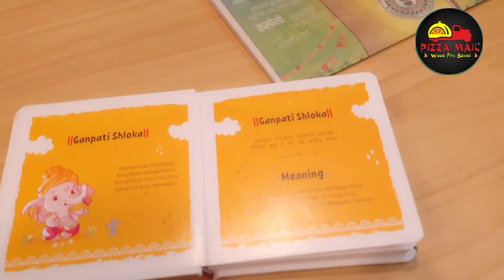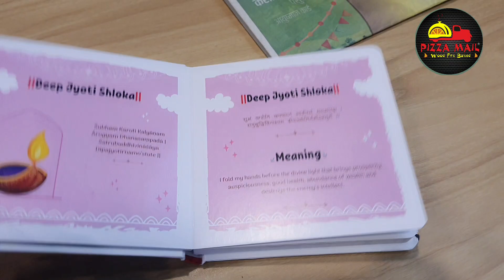￼ New Vlog | vlog pizza youtubevideo ￼￼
Youtube video